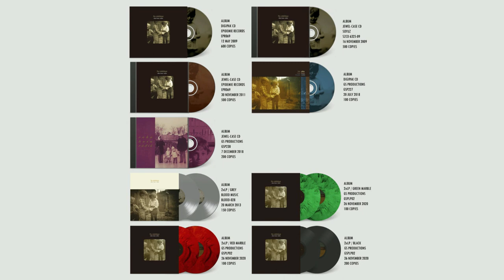Kátai Tamás - Thy Catafalque: Részlet a podcast adásból - zeneírás, dalszerzés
A Thy Catafalque zenekart Kátai Tamás és Juhász János alapították 1998-ban, Makón. A 2011 óta már Juhász János nélkül működő formációnak eddig 11 stúdióalbuma jelent meg, első koncertjére mégis 23 évet kellett várni. A TC zenéjében megtalálhatók az extrém metal különböző stílusjegyei ugyanúgy, mint az ambient, a folk, a progresszív rock/metal vagy akár a világzene. Épp ezért általában csak szimplán avantgarde metalként aposztrofálják őket. Kátai Tamással, a zenekar mindenesével, vezetőjével beszélgettünk.

👀 Legyetek naprakészek! 👀
Peace!